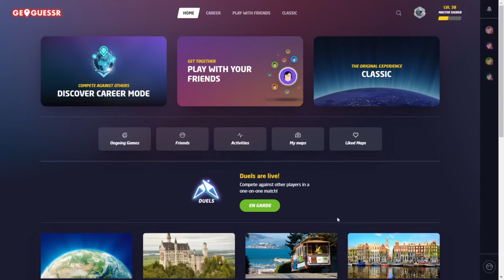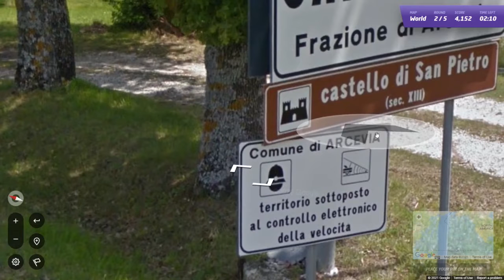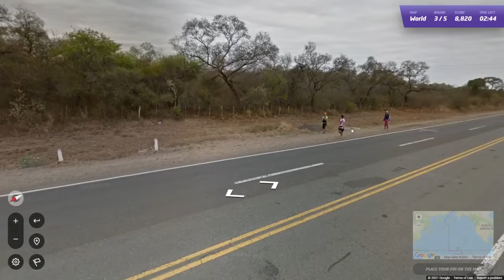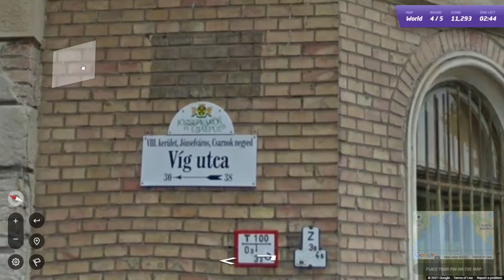GeoGuessr Daily Challenge #965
Zuid-Amerikaanse mysteries blijven altijd een uitdaging voor mij